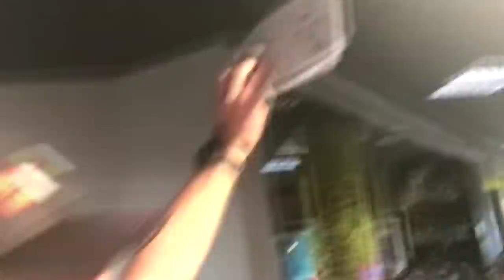PRO100SAM vlog: Первая фан встреча (участник шоу Топ-Модель По-Украински)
Влог о том как мы с участниками шоу Топ-Модель По-Украински организовали 1 фан встречу